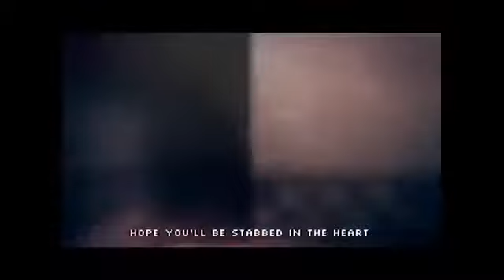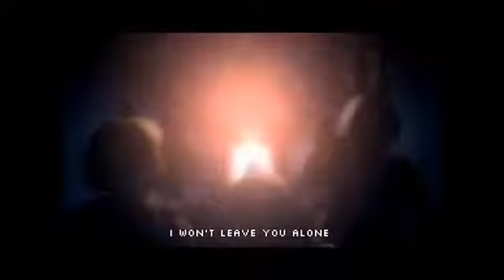The Living Tombstone (Feat. EileMonty & Orko) - Die In A Fire (Fnaf 3 Song) [Rückwärts/Reversed]